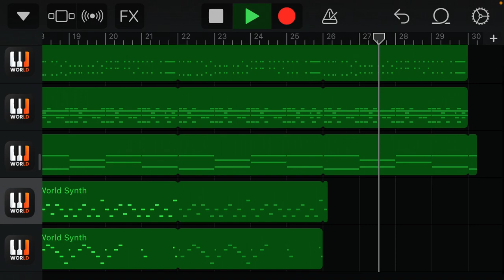bruh.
this is probably my most listenable song.
the most of my own songs sounds like drunk mashrooms :/